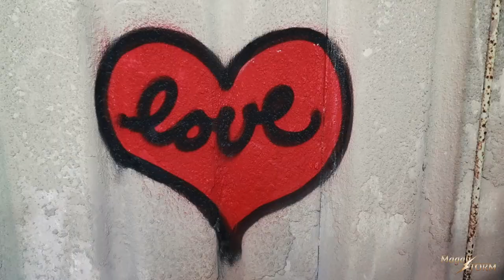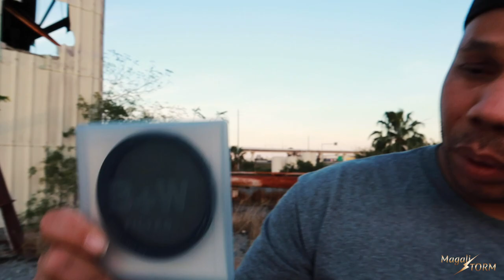Abandoned Warehouse | Behind the Scenes Photoshoot with PhotosByNavarro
For this one, we had to get a little dirty. The team and I ventured into an abandoned warehouse with some portable lighting and this beautiful cocktail dress, rented from Valhalla Resale in Tampa. Check them out at @valhallatampa! You can rent 3 items at a time, unlimited exchanges, for only $40/month! And they do they laundry, let them know I sent you for a discount!
@photos_by_navarro and @tyleyphotography did such a great job setting us the shots for this shoot! We had so much fun and much to my surprise, didn’t encounter any demons lol.

Make sure to follow us all on Instagram to see the rest of our content!!